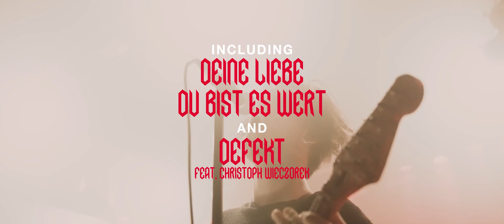GROOVENOM - Mitten ins Herz OUT NOW!